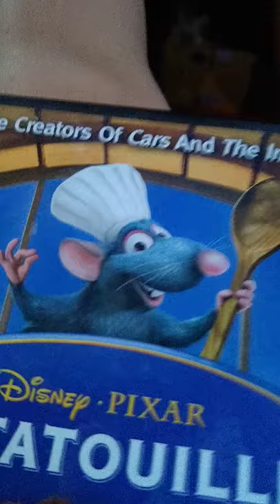Nathanael Reenacting a Scene from Ratatouille